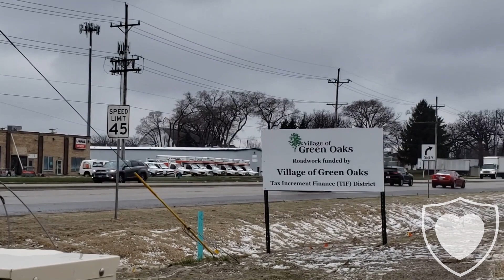NorthShore's Big Move to Green Oaks, Illinois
In March 2020, NorthShore Care Supply expanded into a new headquarters, U.S. fulfillment center, contact center, research & development unit as well as quality control lab in Green Oaks, Ill.

In this video, NorthShore President & Founder Adam Greenberg shows the move to the new location.

NorthShore provides premium adult diapers, incontinence products and supplies for individuals managing moderate to heavy incontinence, offering up to 3x the leak protection of store brands.